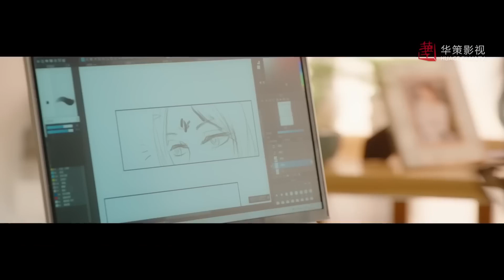ทั้งชีวิตคนสองคนต้องเชื่อใจกัน | ตอนที่1 | สลับร่างป่วนบังลังก์ - The Trust | (ซ่งเหยียนเฟย)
เรื่องย่อ : เรื่องราวฮ่องเต้ผู้ซึ่งไม่เก่งการต่อสู้กับฮองเฮาผู้ชำนาญการต่อสู้ด้วยดาบ พวกเขาต่างไม่ชอบกันและไม่เข้ากัน จนกระทั่งวันหนึ่งพวกเขาพบว่าวิญญาณของพวกเขาสลับกัน เมื่อไม่มีทางเลือกอย่างอื่นนอกจากต้องอยู่กับตัวตนของอีกฝ่าย พวกเขาค่อยๆ คลี่คลายความเข้าใจผิดของพวกเขา และเรียนรู้ซึ่งกันและกันจนเกิดเป็นความรักที่งดงาม